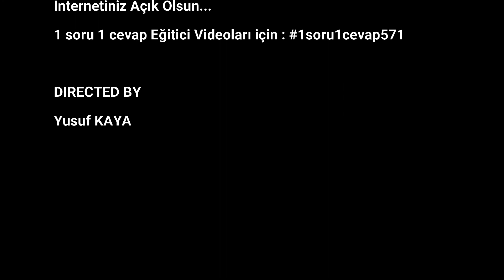12.DERS EZAN 15 Haziran 2020 23 Şevval 1441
MUHTARU'L EHADÎS'İN NEBEVİYYE TERCÜMESİ
-Nefislerin Tezkiyesi Hakkında Va'z Örnekleri-

İslam Hot News Sayfamıza Hoş Geldiniz.

Please visit for our official address

Bilginin Adresinde Kalın...
İnternetiniz Açık Olsun...
1 soru 1 cevap Eğitici Videoları için

DIRECTED BY
Yusuf KAYA